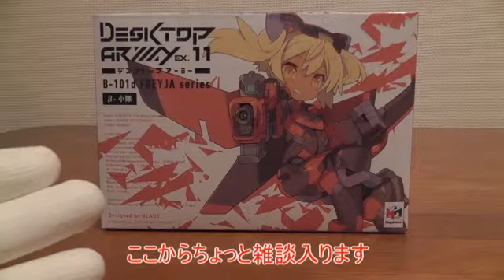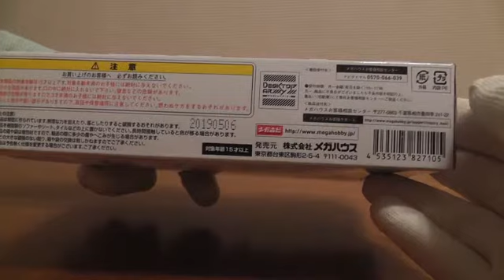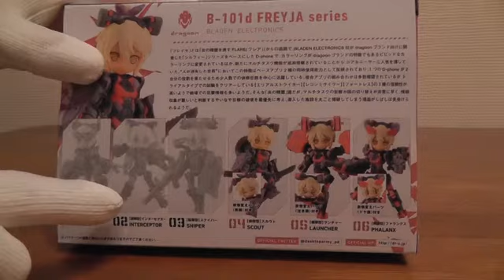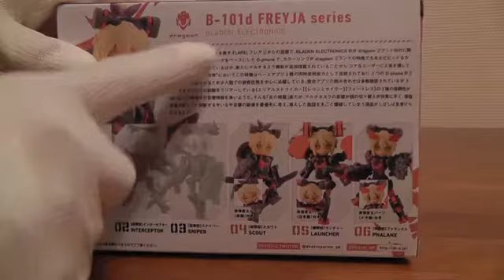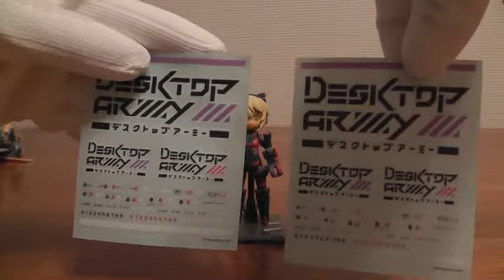【プラモレビュー】ヨドバシカメラ限定商品！デスクトップアーミー フレイヤシリーズ β小隊[Plamo Review] Desktop Army Freya series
ヨドバシカメラ限定商品
「デスクトップアーミー」第１弾シルフィーのカラーが変更されれヨドバシカメラ限定商品として新発売となります。
今すぐ近くのヨドバシカメラにいそげ！
動画内で最後のほうがなぜか静止画になっていますがご了承ください。
Yodobashi Camera Limited Item
The color of "Desktop Army" 1st Sylphy has been changed and it will be released as a limited product from Yodobashi Camera.
Get ready for the nearby Yodobashi Camera!
Please note that the last one in the video is still for some reason.